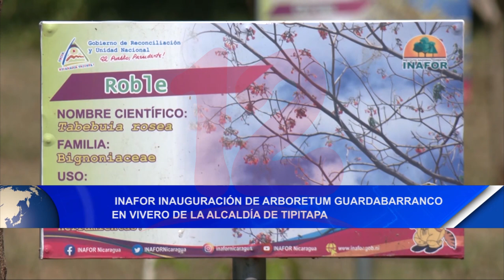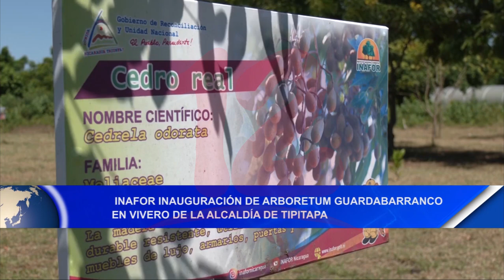Noticias12Nicaragua Inafor realiza inauguración de arboretum Guardabarranco en vivero en Tipitapa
Inafor realiza inauguración de arboretum Guardabarranco en vivero en Tipitapa